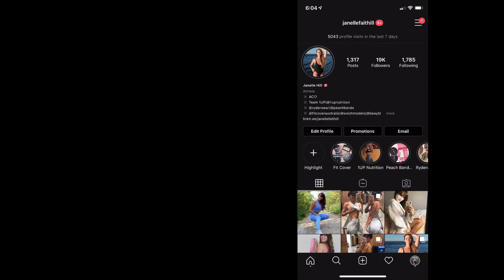GROW YOUR GLUTES | GLUTE WORKOUT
KEEP IT SIMPLE! All of these glute exercises are my go-to's for growing my lower body muscles. I included tips throughout the video, so pay attention to those!
Be sure not to use too much weight to avoid injury, never compromise form for weight!
I wear a size small in both!

My measurements:
Waist: 26
Hips: 38
Chest: 31
Bust: 34